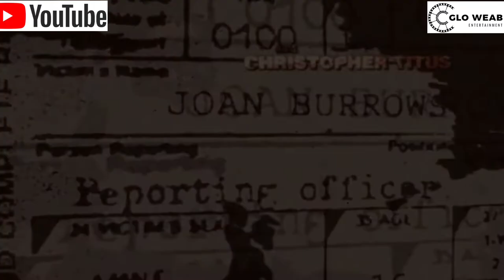Scar (2007) horror movie Explained in Hindi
Film horror  in Hindi
movie horror in hindi
Glo weab movies explain
"Glo weab"